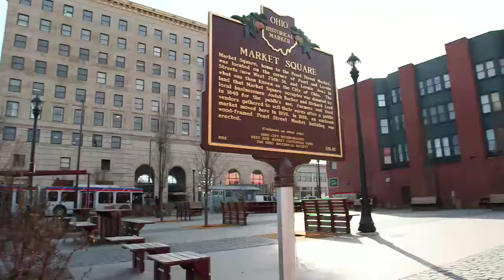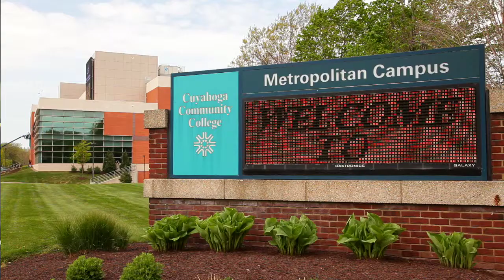Fabrication Group LLC: Meet the Owners - Patricia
Patty is the President of Fabrication Group LLC, which manufactures architectural products for the commercial market. Since completing the 10,000 Small Businesses program,  Patricia has launched a new product line targeted to residential customers, added employees and doubled her sales.